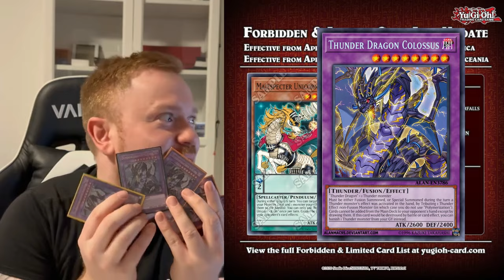Das Banlist Dilemma?!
►hier der Songtext ;)
[Verse1]
Konami was hast du getan? Die Meta Brennt nieder,
Können wir nicht mal Spaß haben. hin und wieder.
Selbst Wasserfälle können das Feuer nicht erobern
Strategiespiel? ne da könnt ich lieber pokern.
Es wird alles versucht diese Decks auszuschalten,
Die Power der Karten, zu einfach zu entfalten.
Der einzige Ausweg ist das Maul zu halten
bei Tier Zero wird die Community gespalten

[Bridge]
wir müssn's ertragen nur das eine Format
die Hoffung liegt bei Konamis Aufsichtsrat

[Chorus]
Schau' dich um, die Welt Steht in Flammen. Leuchtfeuer
Doch wir müssen es uns immer wieder geben.  Wiederkäuer
Scheiss Drauf. Schiggy. Aquaknarre auf den ganzen Feuer Clan
schwimm' nicht mit der Welle mit, werd' einfach der Ozean

[Verse2]
Die Meta kann uns nicht brechen, spar dir die Pläne
Wir machen einfach weiter als wäre nichts gewesen
Jeder jagt Feuervögel mit nem Seelenerlöser
bei Schlangen hilft auch kein Feuerlöscher
Unsere einzige Lösung scheint. Shifter werfen
Wer's nicht einsieht spielt. Bombe entschärfen
Wir fragen uns. Was ist hier der Masterplan? (meiner ist)
Schiggy. Aquaknarre auf den ganzen Feuer Clan!

[Verse3]
ooh u ohh
ooh u ohh
Leuchtfeuer
ooh u ohh
immer wieder geben.  Wiederkäuer
ooh u ohh
jetzt fällt uns allen die Decke auf den Kopf
Langsam frag' ich mich, was machen wir noch?

[Outro]
Mein Ergebnis. Schiggy. Aquaknarre.auf den ganzen Feuer Clan.